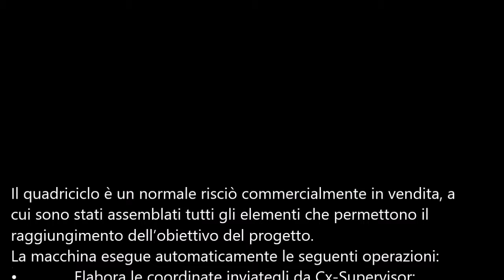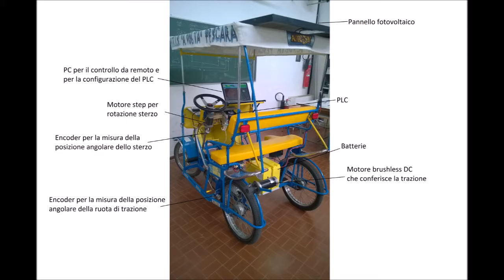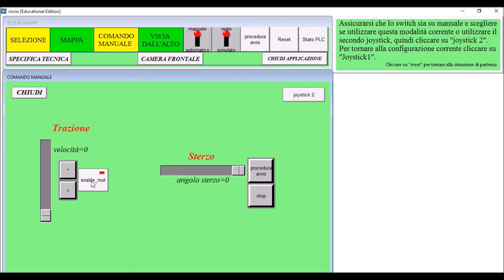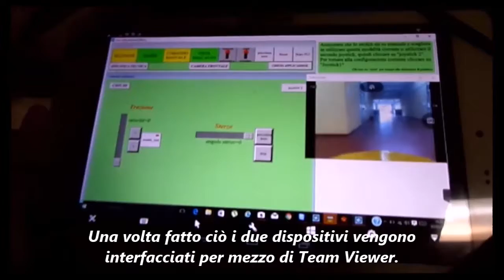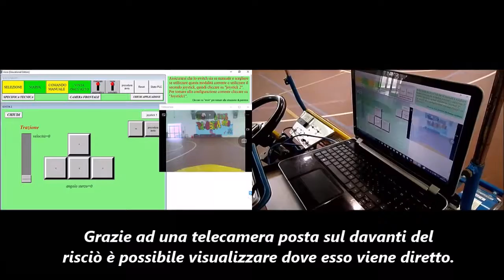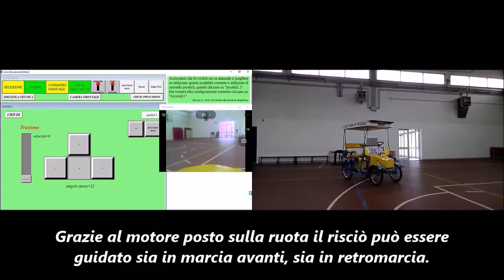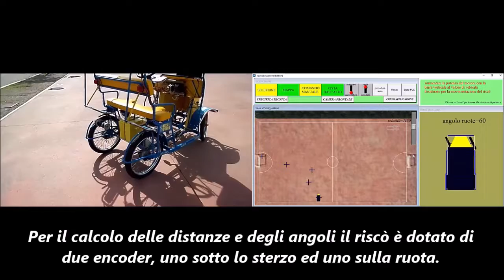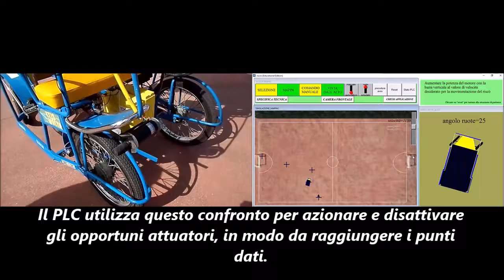Smart Project Omron 2016, Automazione Risciò Esploratore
ITIS Volta - Pescara
Progetto di un risciò capace di raggiungere autonomamente diversi punti posizionati sulla mappa e offrire all’operatore la visuale frontale e posteriore a se stesso.